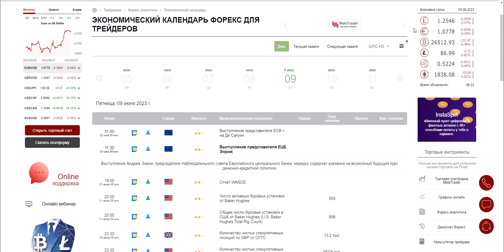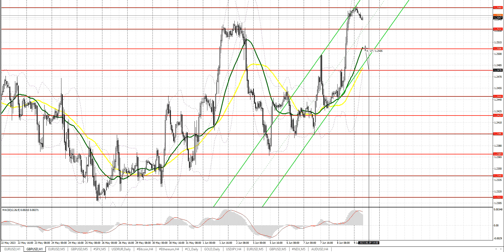Прогноз на 09.06.2023 от Максима Магдалинина: Евро и фунт могут быстро растерять свое преимущество